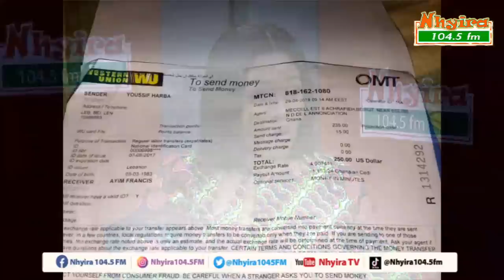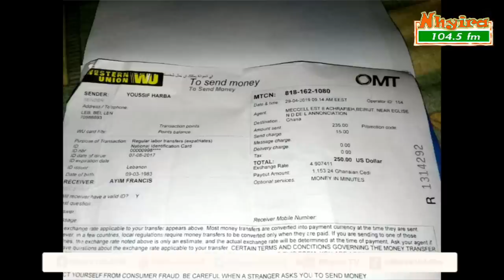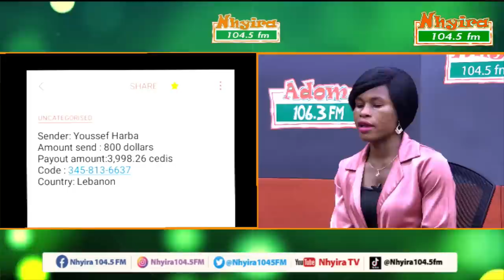Woman defrauded $2,150 by her Facebook Lover.